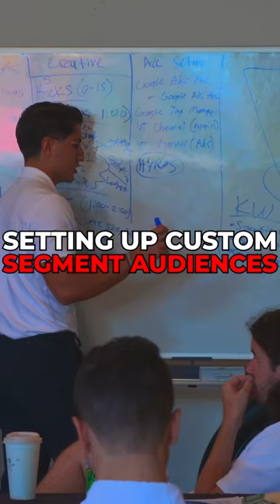HOW TO SET UP CUSTOM SEGMENT AUDIENCES FOR YOUTUBE ADS // BRIAN MONCADA